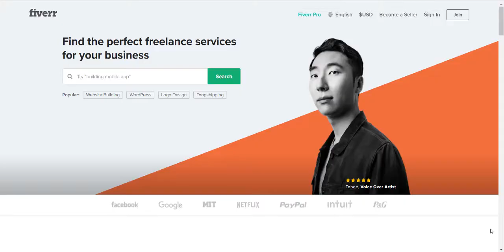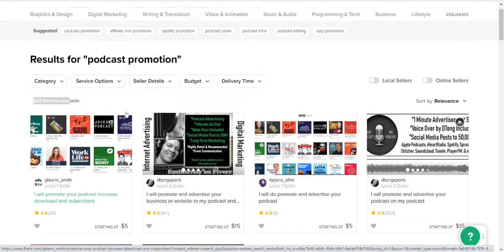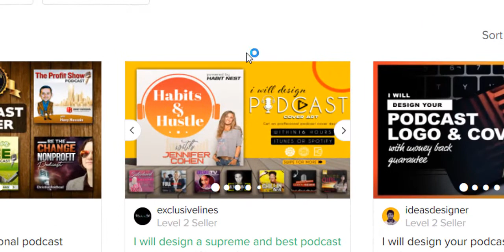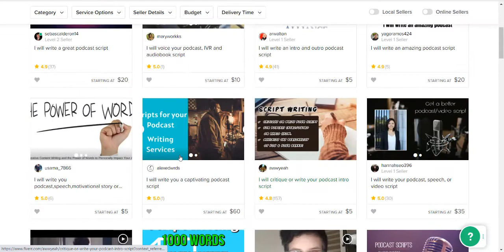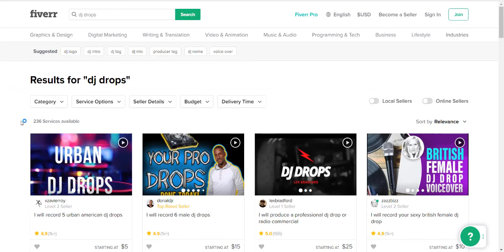Selling Podcast Services on Fiverr (With Keywords)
Podcast is the new future. The idea is now trending worldwide. Anything related to podcast at Fiverr is low in competition and high in demand. There is something for almost anyone in the field including video editors, speech processors, voiceover artists, graphic designers and writers.